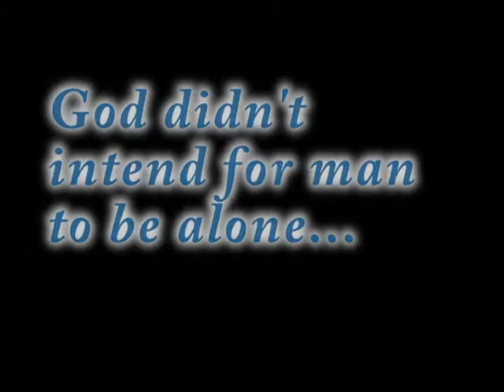life groups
Advertisement for Life Groups